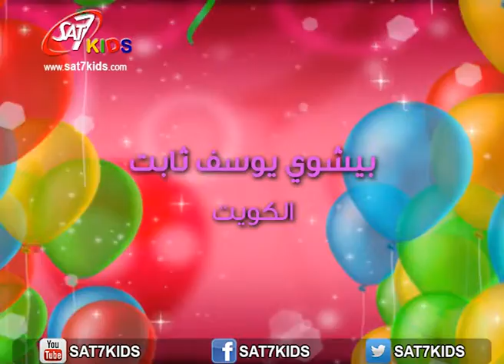SAT-7 KIDS - Happy Birthday from 17 till 23 October 2016